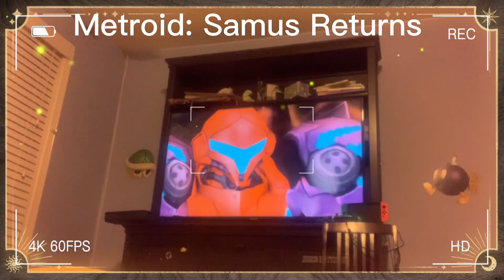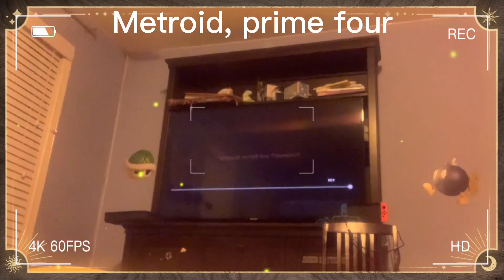Metroid all games movie 2 with five videos!